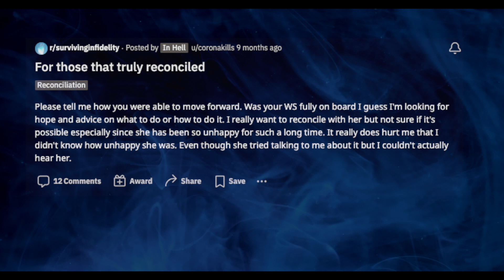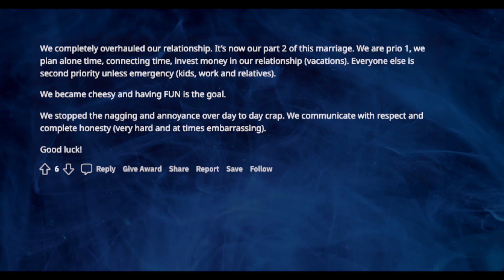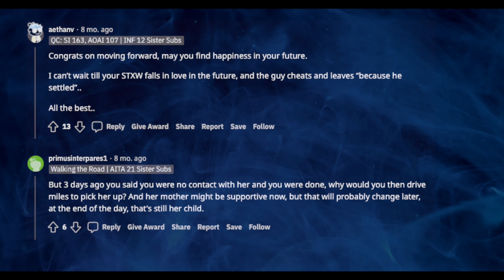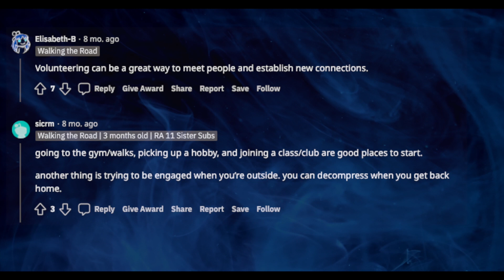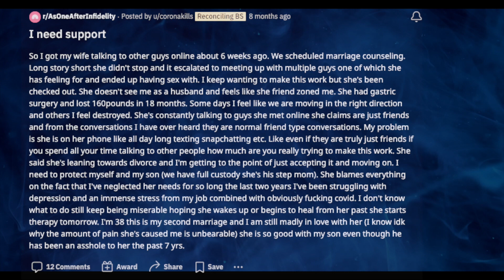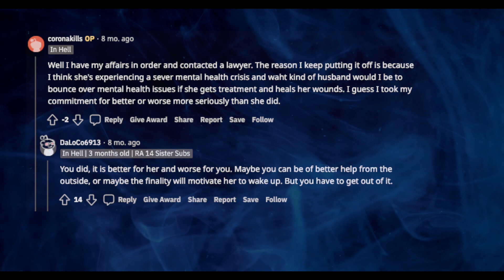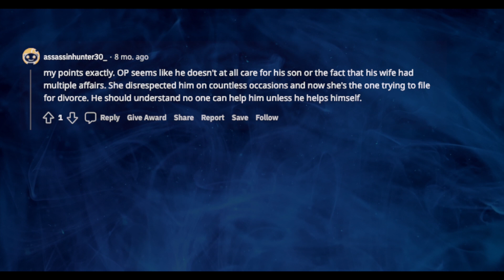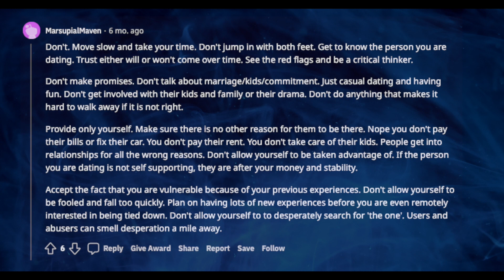TBC 1041 Trying to save our marriage. |Reddit |Reddit Stories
Please tell me how you were able to move forward. Was your WS fully on board I guess I'm looking for hope and advice on what to do or how to do it. I really want to reconcile with her but I'm not sure if it's possible, especially since she has been so unhappy for such a long time. It really does hurt me that I didn't know how unhappy she was. Even though she tried talking to me about it, I couldn't actually hear her.

She doesn't know how to express her emotions!